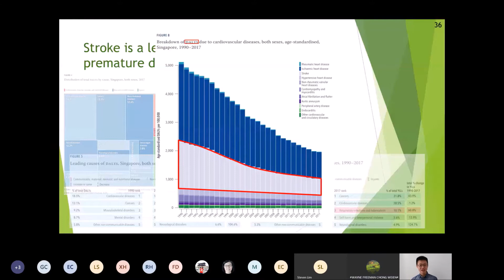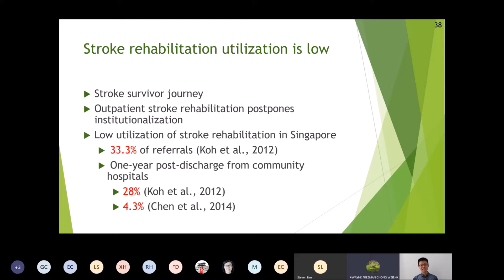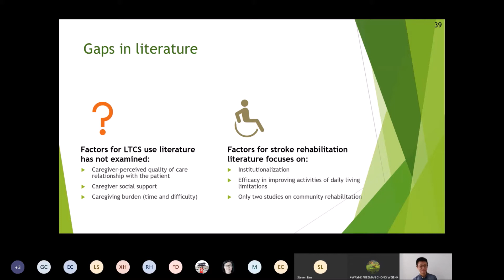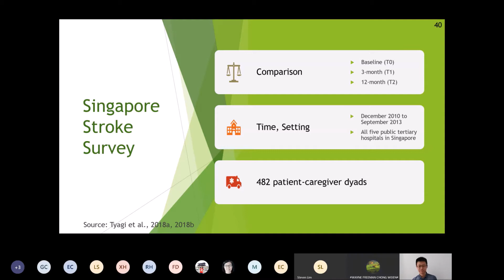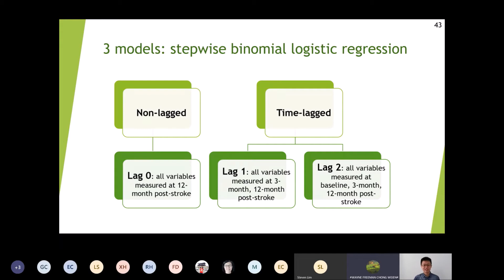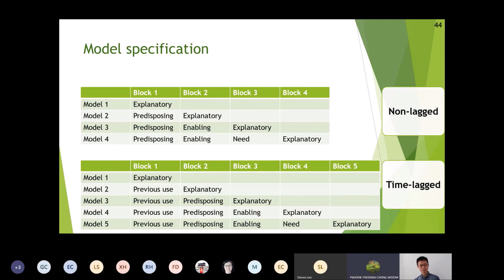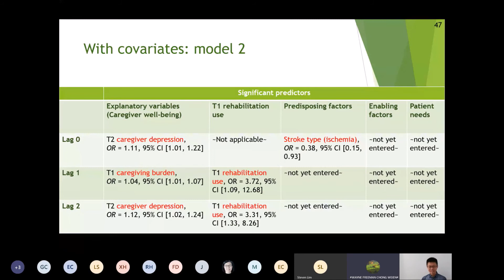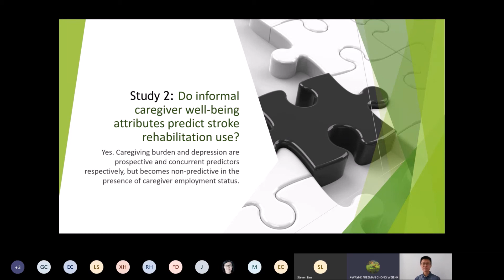Senior Caregivers' Well-Being and Long-Term Care Service Use: Research Study 2 [Scientific Evidence]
In this video, Wayne defends his Ph.D. thesis at Nanyang Technological University, Singapore (ntusg).

Topic: Formal Long-term Care: Informal Caregivers' Subjective Well-being and Service Utilization by Wayne Freeman Chong, Ph.D.

Part 3: Study 2: Do informal caregiver well-being attributes predict stroke rehabilitation use? (✓)